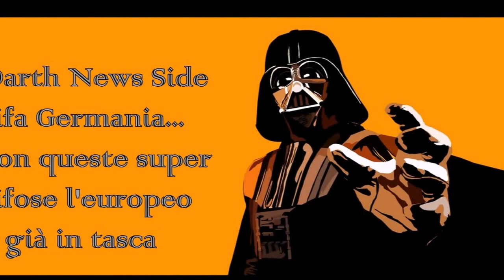Euro 2016: Forza Germania...o meglio, viva le sexy tifose tedesche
Euro 2016 è già iniziato e ognuno tifa per la sua squadra del cuore. Se,però, non sai per chi tifare queste tifose possono aiutarti a scegliere la tua squadra preferita. Sono molto convincenti.